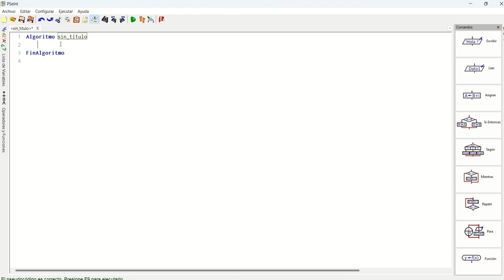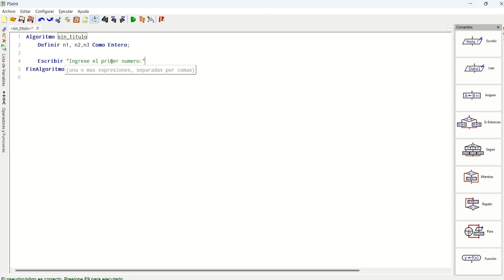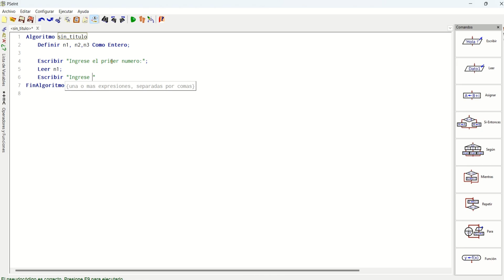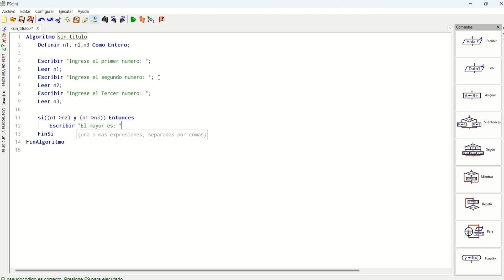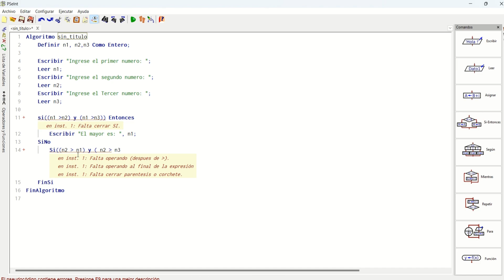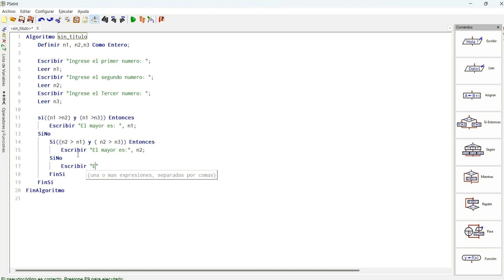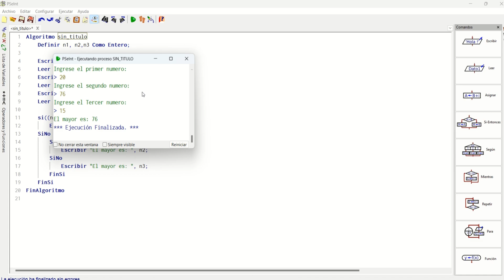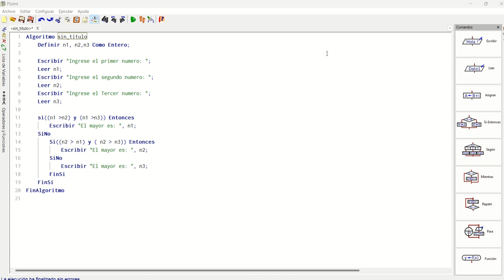ALGORITMO PARA CALCULAR EL NÚMERO MAYOR DE TRES NÚMEROS TUTORIAL FACIL Y PRACTICO LÓGICA (PSeint )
En este tutorial fácil y práctico, aprenderás un algoritmo que te ayudará a detectar el número mayor de tres números. ¡No te lo pierdas! Aprende a usar la lógica con PSeint en este video paso a paso.